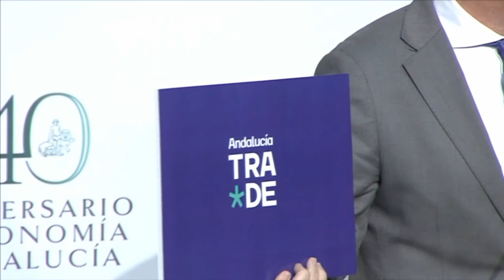NOTICIAS SIERRA DE CÁDIZ (ESPECIAL CORONAVIRUS) - 02/02/2021 // BLQ. 3